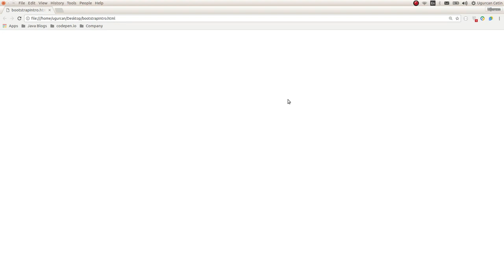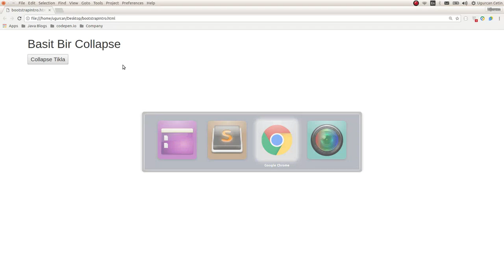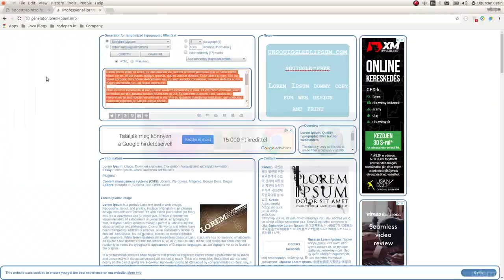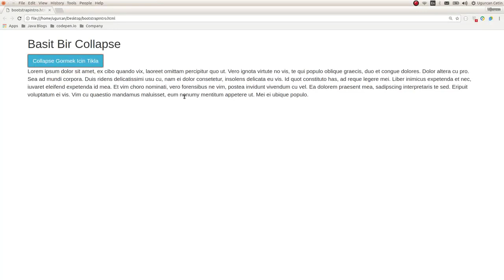Bootstrap Collapse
Eğitimin bu bölümünde Bootstrap ile Collapse konusu ele alacağız.

Sorularınızı ve öğrenmek istediğiniz konuları yorumlarda paylaşabilirsiniz.

Yazılım alanından özel olarak sormak istediğiniz sorular için email adresinden ulaşabilirsiniz.